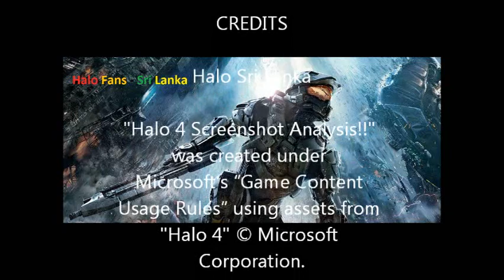Halo 4 News - Regicide and Flood mode Gameplay!!!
In this video, we show you some 'Regicide' gameplay footage from the Halo 4 map "Complex", as well as some 'Flood' mode gameplay footage on the same map.